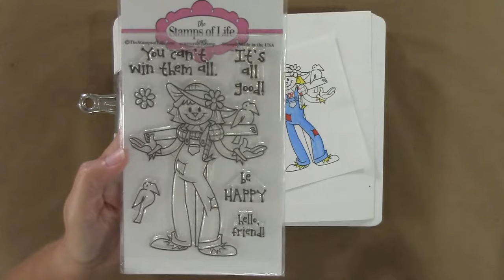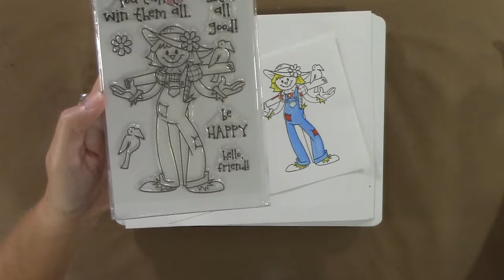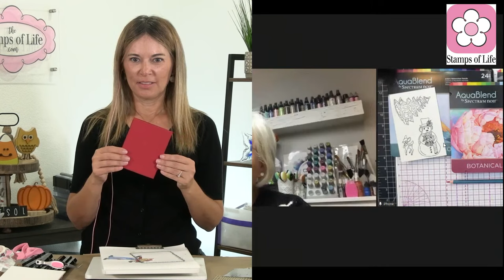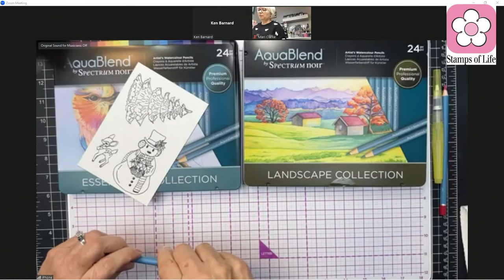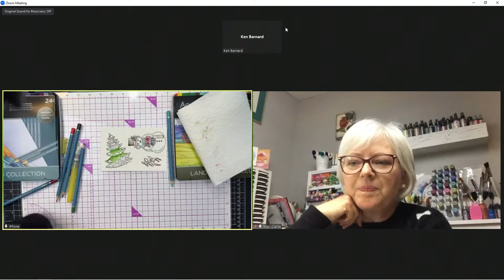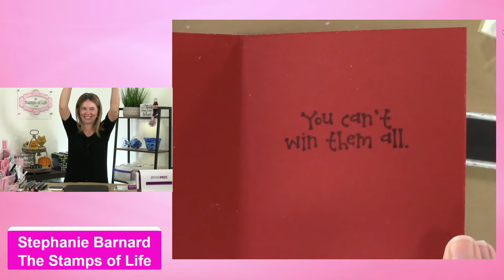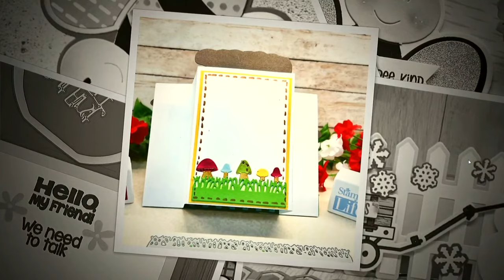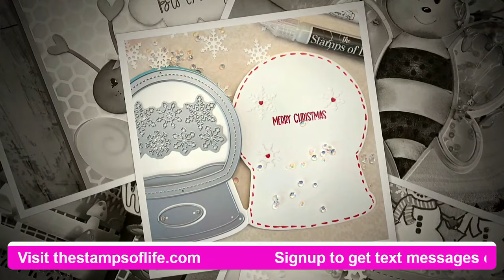How To Make A Scarecrow Burlap Card Stephanie's Crafting Corner #144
We usually start around 5PM PST /8PM EST. These live presentations are recorded and can be viewed at later times. This is the link to our YouTube Channel